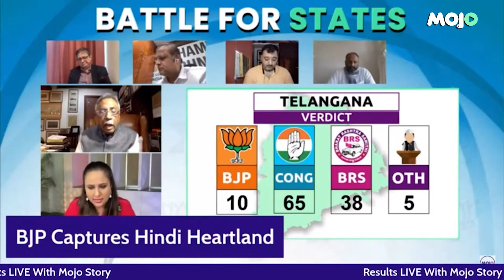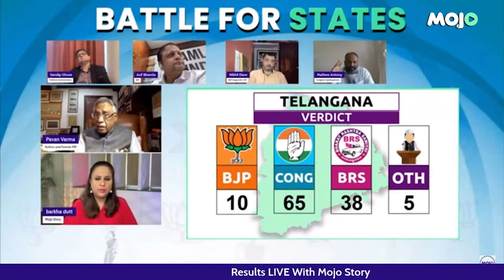"Congress In Stranglehold Of Inept Leadership" Pawan Varma's Take On Congress' Election Loss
Barkha Dutt LIVE | 5 States Election Results LIVE | Rajasthan Election Results LIVE | Madhya Pradesh Election Results LIVE | Telangana Election Results LIVE | Chhattisgarh Election Results LIVE

Can Bhupesh Baghel retain Chhattisgarh? Can Gehlot break the trend in Rajasthan and return to power? Can Shivraj's magic work in Madhya Pradesh or Kamalnath will emerge victorious? Will KCR become the 1st ever hat-trick CM of South India to become 3 times Chief Minister in a row? Or will Congress sweep Telangana?

Watch answers to all these questions in our special VERDICT 2023 broadcast as Barkha Dutt analyses ELECTION RESULTS of all 4 States LIVE.